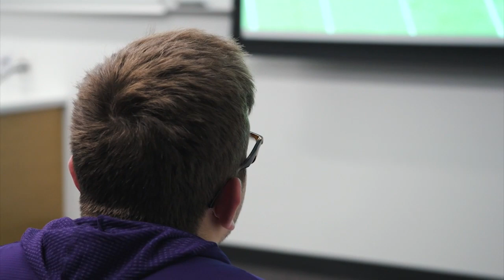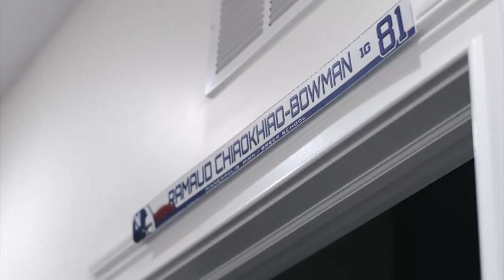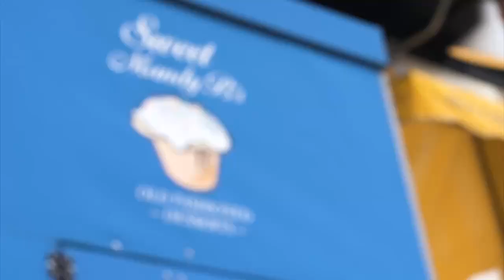Spring Football All-Access: Northwestern Wildcats | B1G Football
The Wildcats are hungry as they hit the gridiron this spring in preparation for the 2019 season.